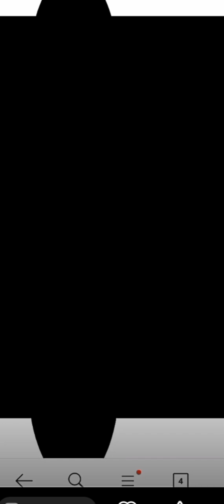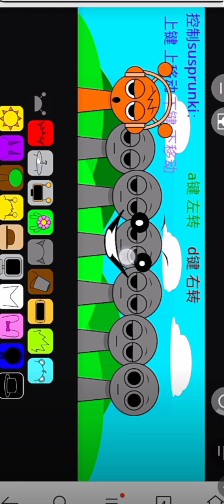Title Incredibox Sprunki They were stripped of their colors becoming like ordinary citizens New mod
Welcome to the "IncrediMedia" channel ! On this channel, we dive into the exciting world of music and creativity with the help of a unique and fascinating online musical instrument - Incredibox! On our channel we will share our creative and high-quality compositions created with the help of Incredibox. Let's go on a wave of musical inspiration together with "Incredibox"! Dear friends, if you liked our video and you want to receive notifications about new exciting content, we will be very happy if you subscribe to our channel, like this video, leave your comment with your impressions, and do not forget to click on the bell so as not to miss any interesting updates! Your support is important to us, and it will help us continue to create high-quality videos that inspire and delight you. Thank you for being with us, and welcome to our musical adventure on the channel "IncrediMedia "!